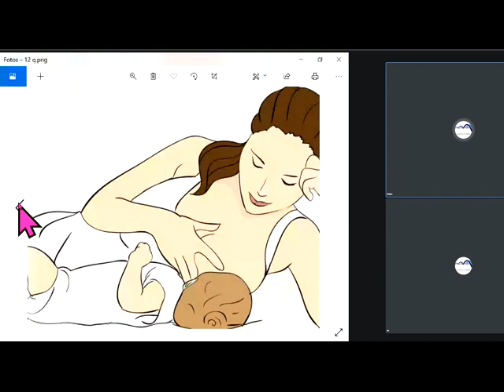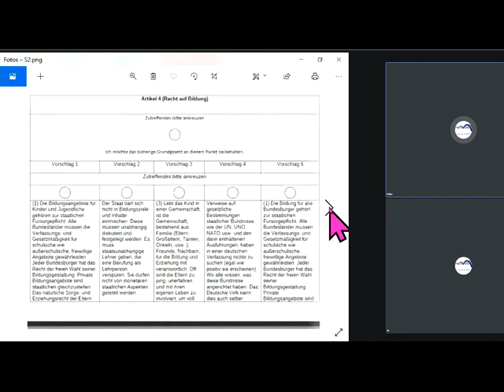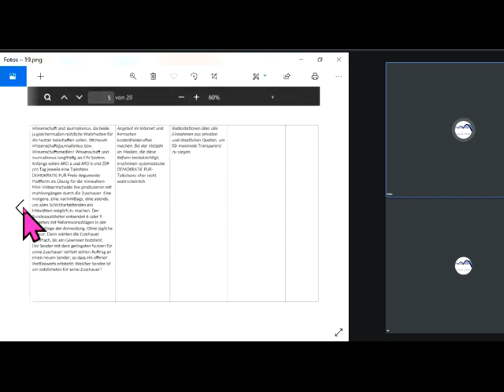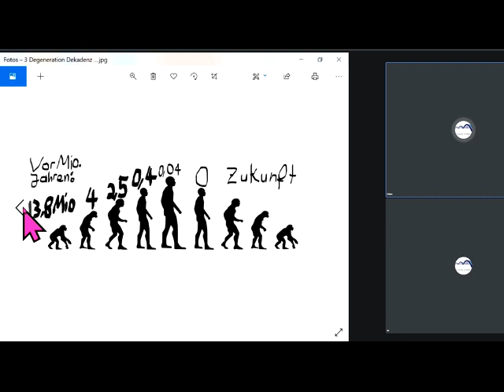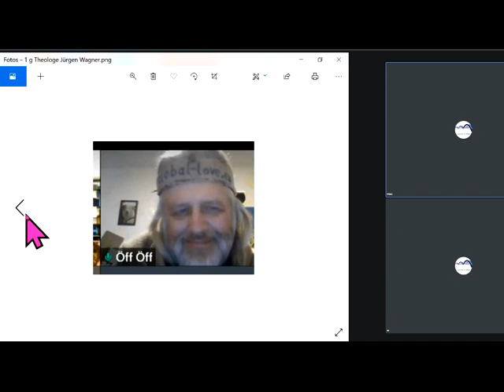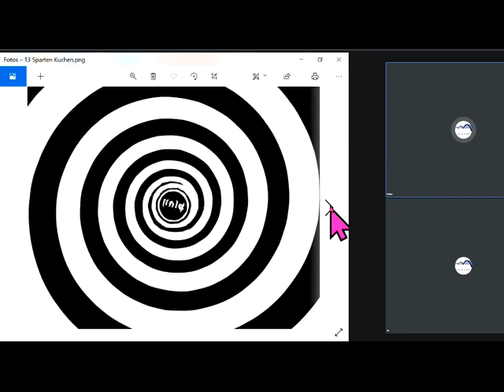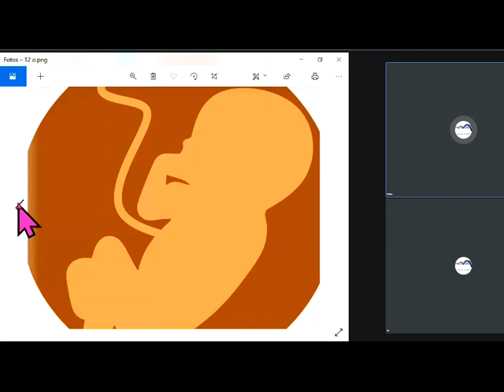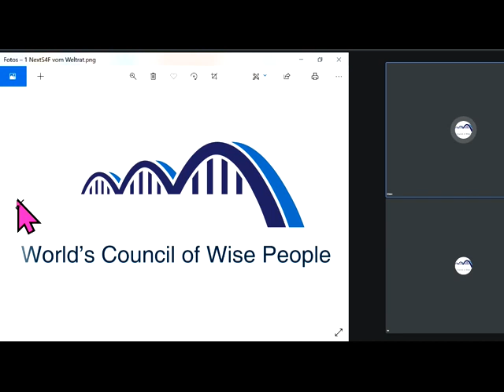Tips für dieBasis Sahra Wagenknecht Markus Krall Rainer Mausfeld Felber GWÖ GWL Hans-Werner Sinn FFF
879 Tips auch für Richard David Precht BGE Bedingungsloses Grundeinkommen Greta Thunberg Fridays For Future Christian Felber Gemeinwohl-Ökonomie Verfassungsgebende Versammlung der Bürgerinitiative GemeinWohlLobby Ulrike Herrmann Basisdemokratische Partei Deutschland die Basisdemokratische Partei Österreich Bundeskanzler Sebastian Kurz Bundestagswahl 2021 Corona Warren Buffett Luisa Neubauer Arnold Schwarzenegger Niko Paech Postwachstums-Ökonomie Die Wirtschaftsweisen ( Sachverständigenrat ) ifo Institut Wolfgang Wodarg Bodo Schiffmann Reiner Fuellmich David Claudio Siber .
GWÖ GWO GWL Diana Osterhage Andreas Baum Prof. Sucharit Bhakdi Dr. Karina Reiss Dr. med. Gerd Reuther Reiner Fuellmich Viviane Fischer Corona-Ausschuss Dr. med. Claus Köhnlein Eva Rosen DR. FRANZ RUPPERT TV-Pfarrer Jürgen Fliege PROF. DR. ANDREAS SÖNNICHSEN MARKUS HAINTZ RA Dirk Sattelmaier DR. MED. MARGARETA GRIESZ-BRISSON Prof. Dr. Martin Schwab Prof. Dr. Ulrike Kämmerer Reiner Füllmich GWO Gemeinwohlorientierte Wirtschafts-Ordnung der NextScientistsForFuture vom Weltrat Grüne SPD Linke FDP CDU ÖDP Volt Klimaliste Freie Wähler Richard Dawkins GGB Lahnstein Stiftung Corona-Ausschuss  Götz Werner Wladimir Putin Bill Gates Jeff Bezos Extinction Rebellion XR Mark Zuckerberg Ende Gelände Jane Fonda Barack Obama Bernie Sanders Noam Chomsky Boris Johnson Elon Musk Larry Fink Kim Jong-Un Leonardo DiCaprio Xi Jingping Bürgerrat Volksabstimmung Mehr Demokratie Bürgerversammlung Carla Reemtsma Scientists For Future Volksentscheid Bürgerrat Degrowth Ökologisch-Demokratische Partei Bhutan Bruttonationalglück Permakultur Cradle2Cradle ZEGG Tamera Bonobo-Kommunismus Andreas Michalsen Dr. med. Rüdiger Dahlke Jörg Spitz Karl J. Probst Covid 19 Prof. Dr. Christian Kreiß Prof. Dr. Heiner Flassbeck Prof. Norbert Bolz Osho Bhagwan Shree Rajneesh Kritik am Eso-Spiro-Guru-Psycho-Nahrungs-Ergänzungs-“Gesundheits“-Geschäft